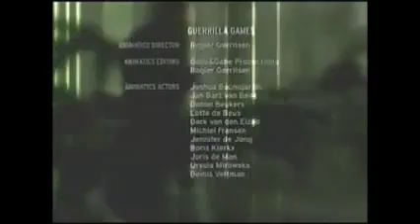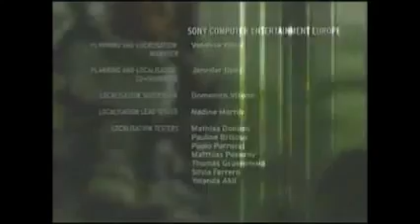killzone 1 visari speech backround theme-credits